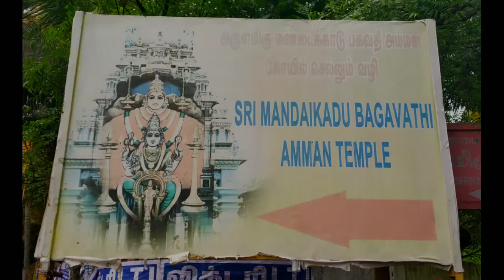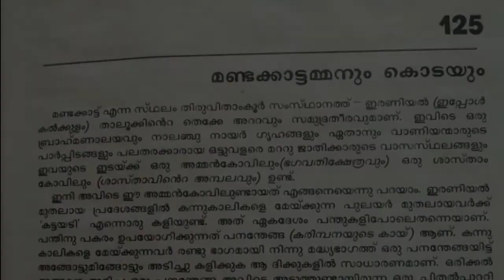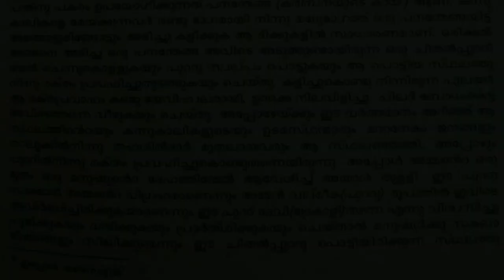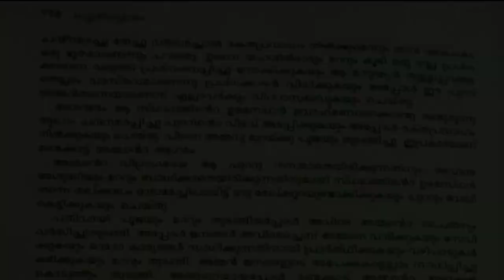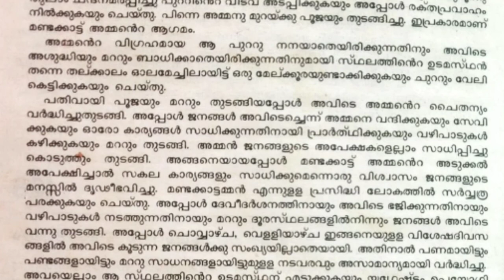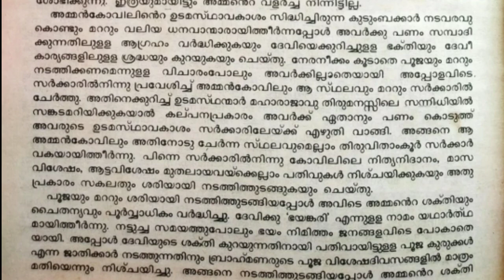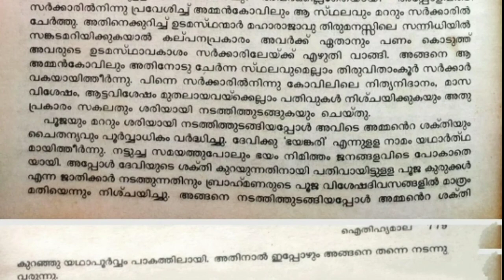Mandaikadu Bhagavathi Amman Temple : Story & Temple visit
Mandaikadu Bhagavathi Amman Temple : Story behind the Temple and visit to Temple

മണ്ടയ്ക്കാട് ദേവി ക്ഷേത്രം : ഐതിഹ്യവും ക്ഷേത്രദർശനവും